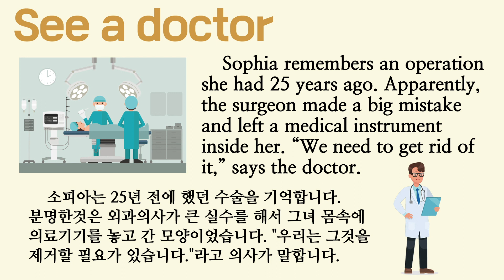See a doctor （3）병보러가기를 영어로 표현하기 [자주쓰는 영어덩어리표현]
지금 하시고 계시는 영어공부 중국어공부 다른 방법 제시합니다.
한개 국어 마스터하는데 6개월밖에 안걸립니다.
신경써서 하시면 3개월이면 마스터합니다.
한국에 와서 6개월만에 한국어를 마스터하고 영어도 한국에서 6개월안에 마스터했습니다.
모든건 방법의 차이입니다.
한국의 언어교육을 고발합니다.